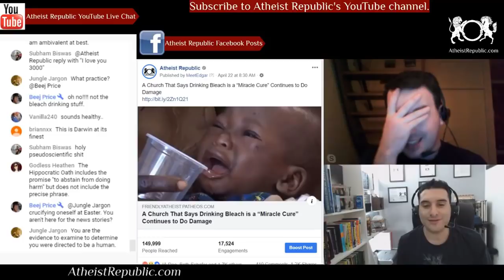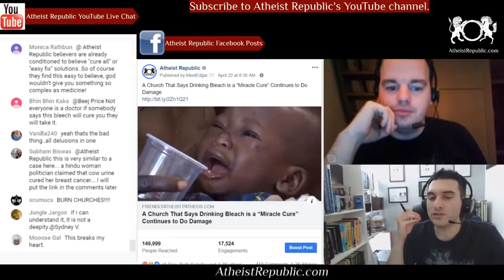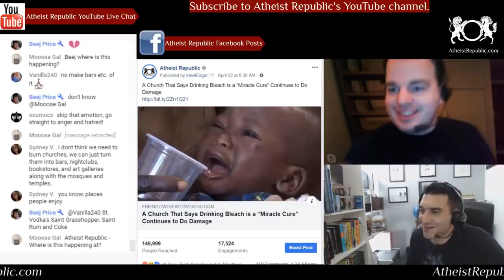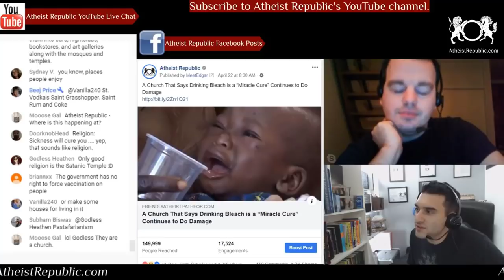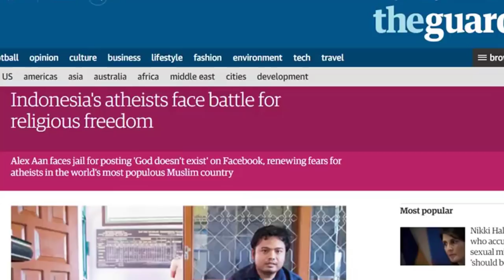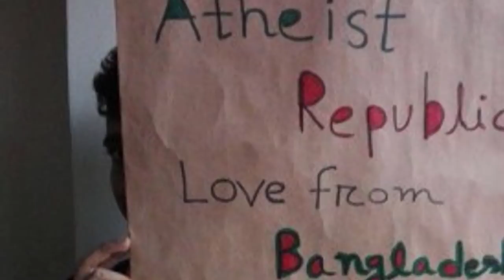Church Continues to Offer Drinking Bleach as Miracle Cure 🥛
Genesis II Church of Health and Healing has been telling members to drink bleach to cure everything from cancer to HIV to Ebola. ABC News paid to attend a seminar hosted by church founder Jim Humble and exposed the place in 2016 but the church still exists. Even the Department of Justice has gotten involved with this scheme, finding a man guilty of “selling industrial bleach as a miracle cure for numerous diseases and illnesses.”

Source: A Church That Says Drinking Bleach is a “Miracle Cure” Continues to Do Damage
Location: Worldwide